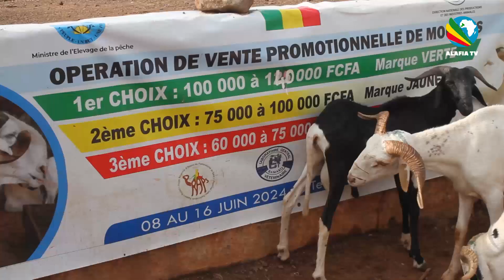TABASKI Zoom sur Boubou Sy, vendeur de mouton au terrain de Sogoniko à Bamako